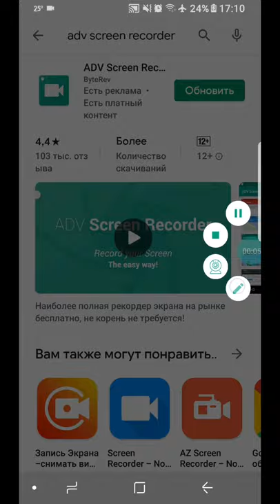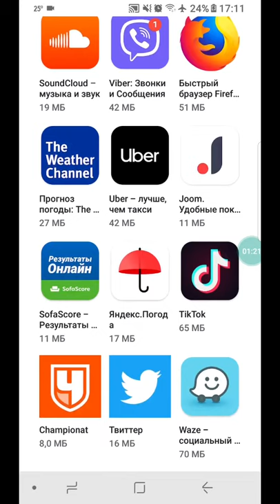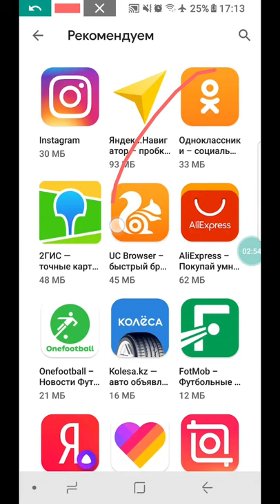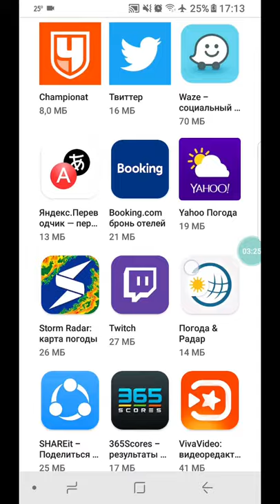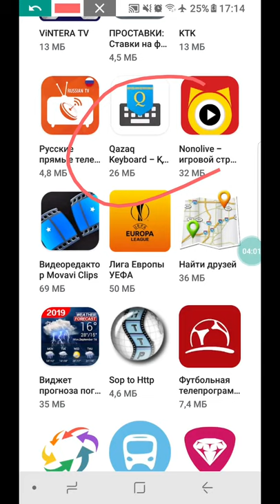Программа настройкасын ақтарыңыз